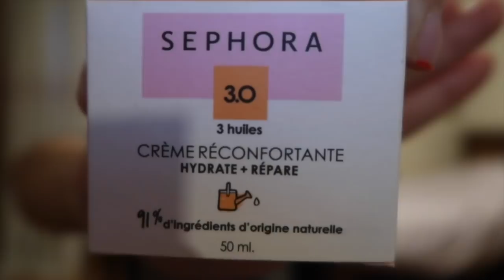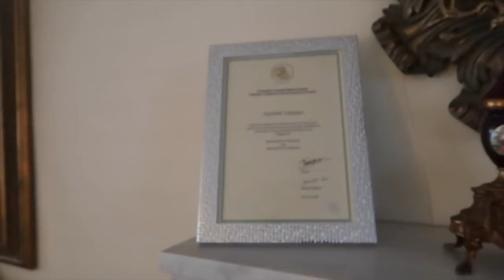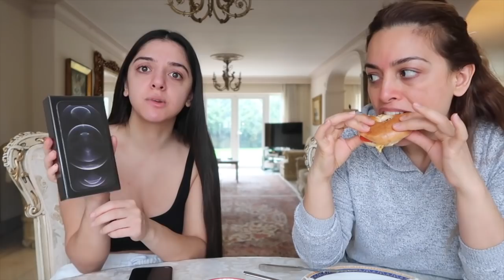VLOG 50: I CHANGED JOBS, FAMILY TIME & ZARA HAUL